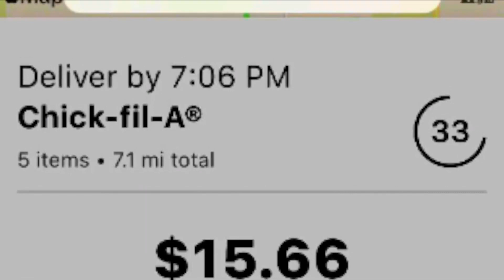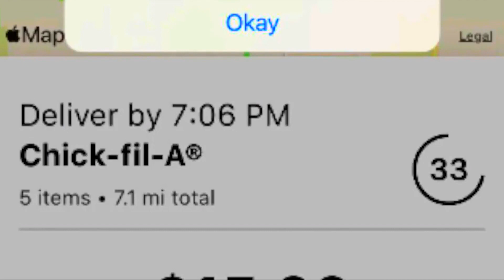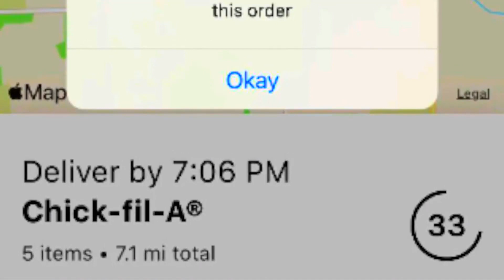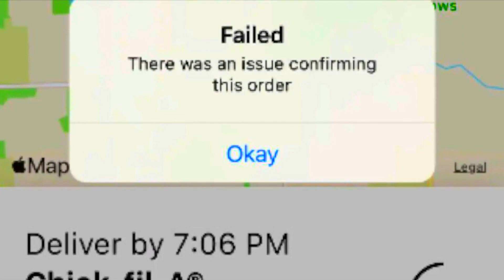Monday January 8, 2024... The LAST DAY of DoorDash... It's Been Fun...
Today's Video Topic: "Monday January 8, 2024... The LAST DAY of DoorDash... It's Been Fun...". HA! I caught you reading this! Leave a quick comment so I know you saw it saying "COMMENT DETECTED!" 👇  (CLICK ‘SHOW MORE’ BELOW) 👇

Ronn Grubb!